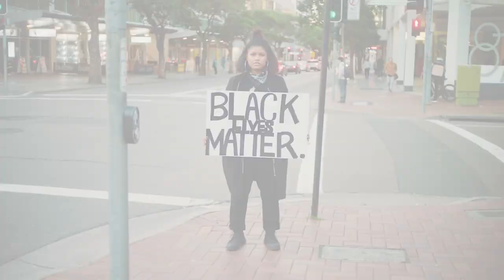Anti Racism Action Program Promo Video